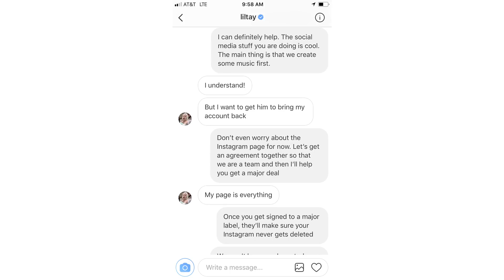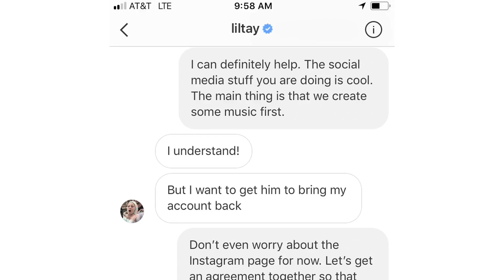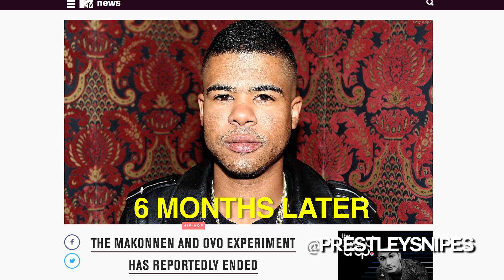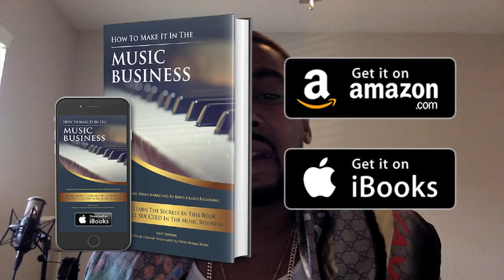WTF Is A CLOUT CHASER???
"Clout Chasing" is an overused phrase being spread on social media. To me, a clout chaser is someone who seeks fame, with no objective. A clout chaser will do any and everything to be seen and heard, even if it's by being tacky or distasteful. Clout chasers usually are victims of the "15 minutes of fame" term because their fame often comes and goes. Clout chasers are not business savvy, yet they may appear to be, due to their large social media following. The term "clout chaser" and "clout chasing" has become prevalent and it is often used out of context. Clout is obtained by selling products and making money. Clout isn't about appearing powerful. It's about actually being power and having influence. If people don't respect you, then you have no clout.